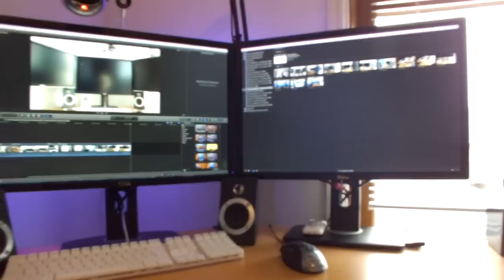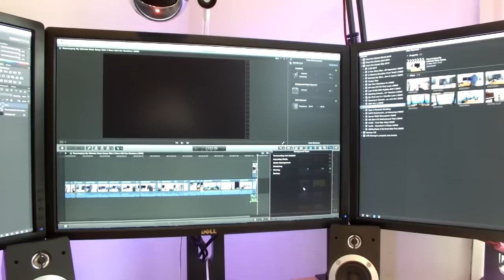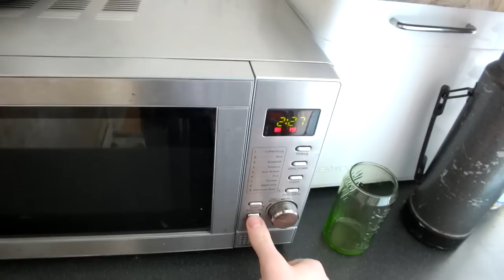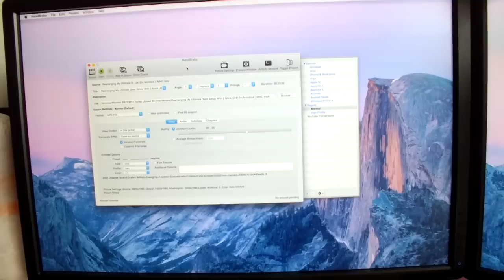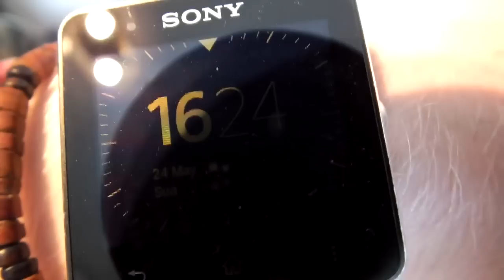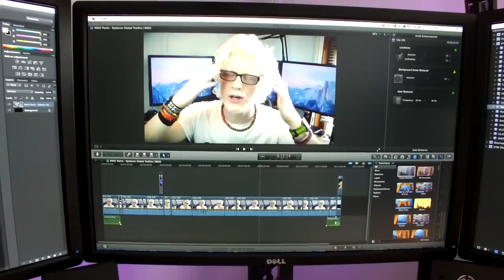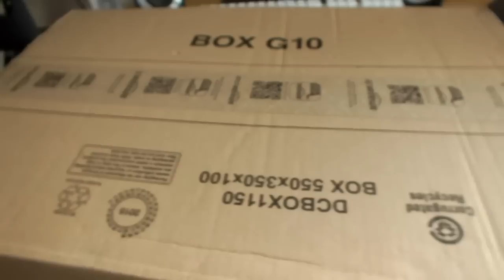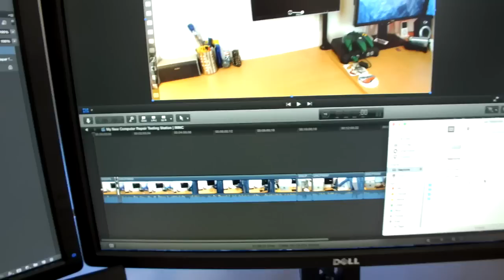Bank Holiday, New Test Setup & Splatoon | IMNC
It's time for another Vlog. This time, it's massive! I think this is my longest Vlog yet. I didn't try and film this much but there was a nice lot to film so that is always good.